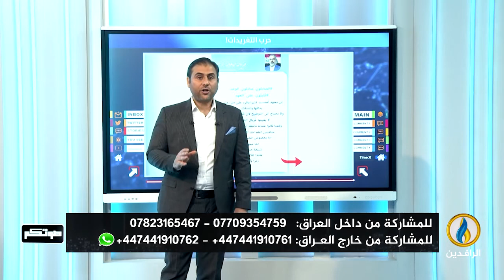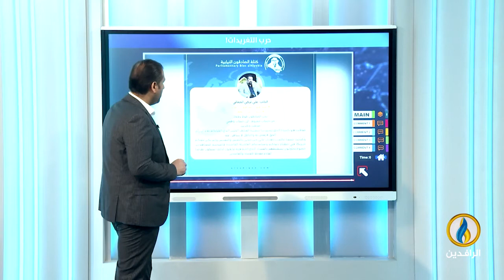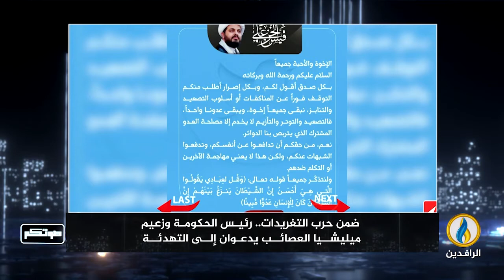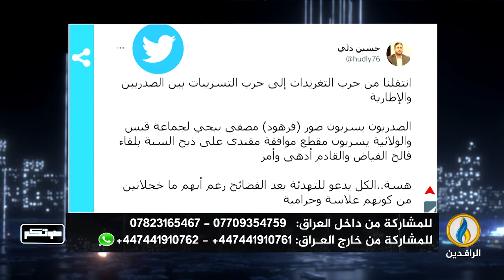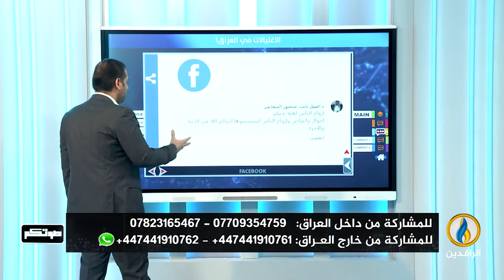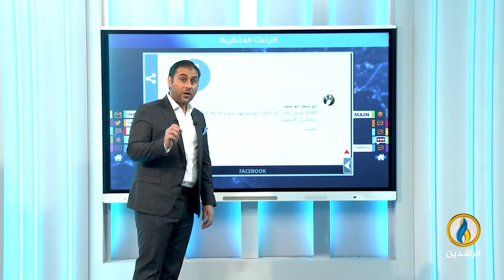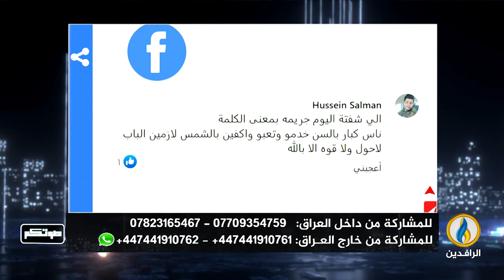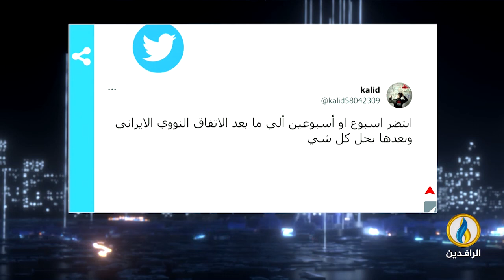صوتكم | 16 - 08 - 2022